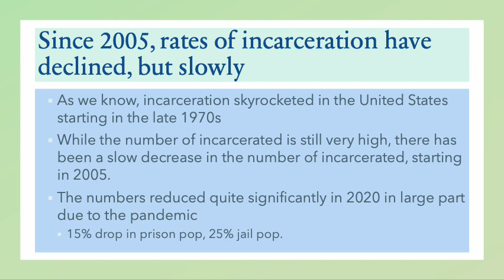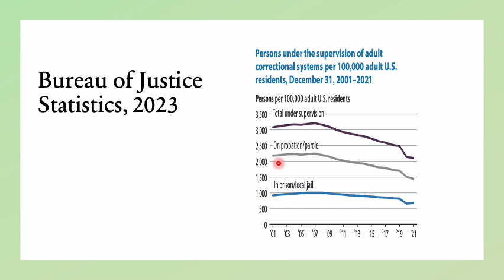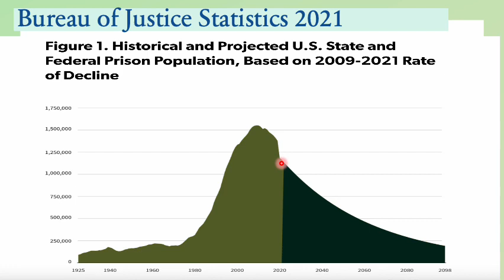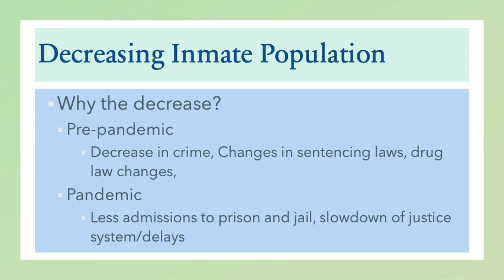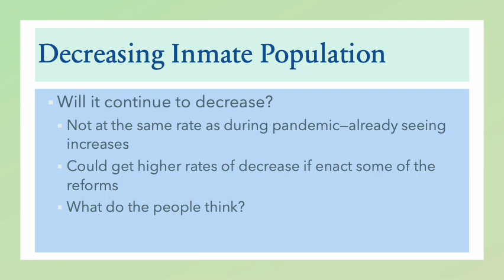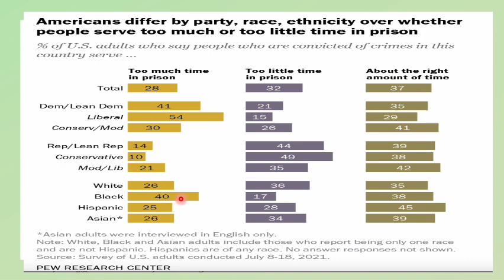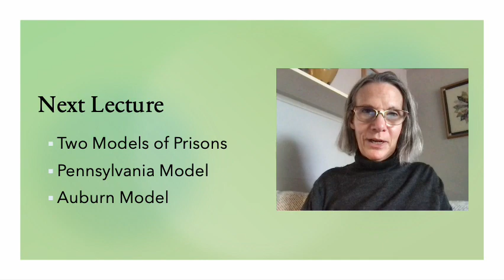Trends in U.S. Prison Population